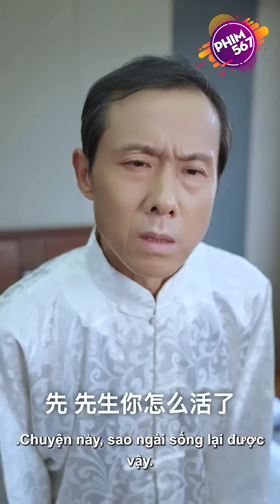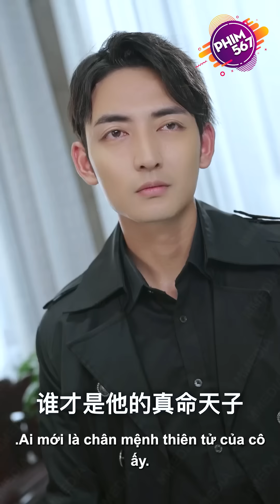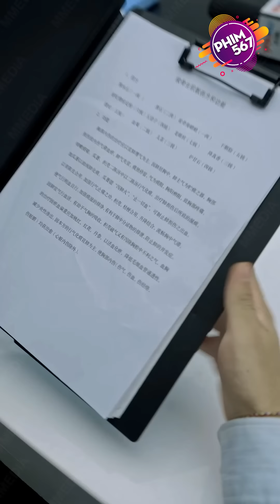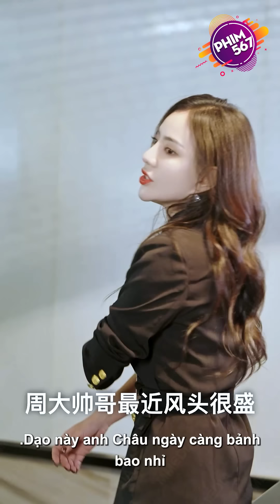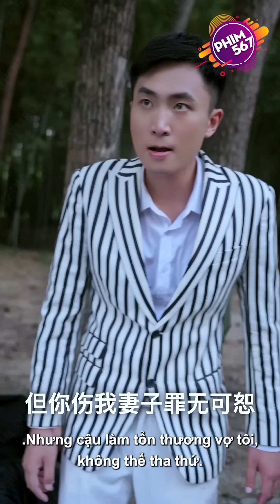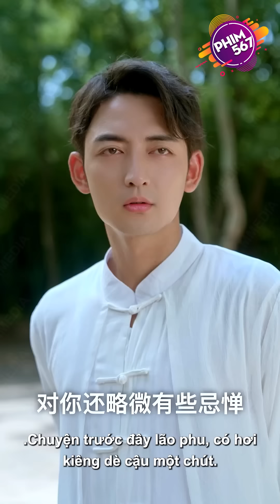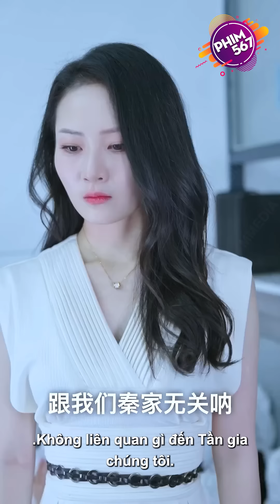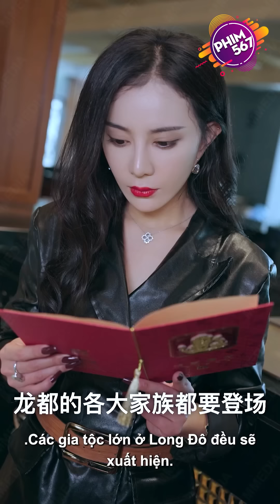Chàng Trai Kiếm Sống Bằng Nghề Bán Thuốc Dạo May Mắn Được Nữ Chủ Tịch Nhìn Trúng Và Cái Kết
💗💗 Tên phim : THẦN Y PHƯƠNG BẮC 💗💗

💗🎬 THẦN Y PHƯƠNG BẮC | Tổng Hợp Phim Hot Nhất 2024 | Phim Ngôn Tình Trung Quốc Mới Nhất | Full HD | Phim 567 🎬💗

💗 Chàng Trai Kiếm Sống Bằng Nghề Bấm Huyệt Dạo Vô Tình Được Nữ Chủ Tịch Nhìn Trúng Và Cái Kết